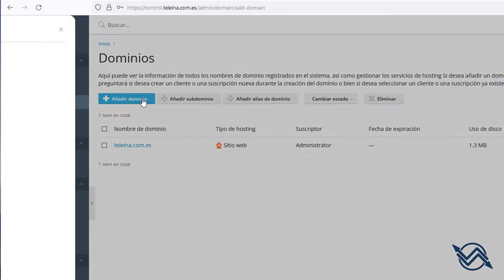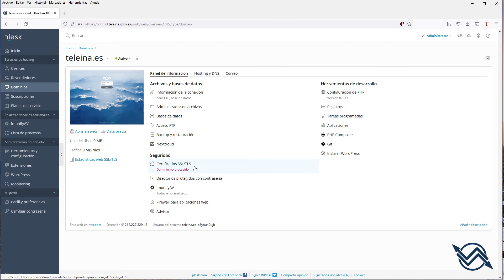LPS - 2. Añadir un dominio en un servidor LPS a través de Plesk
En este breve tutorial mostramos cómo se puede añadir un dominio a través del panel de control del Plesk.